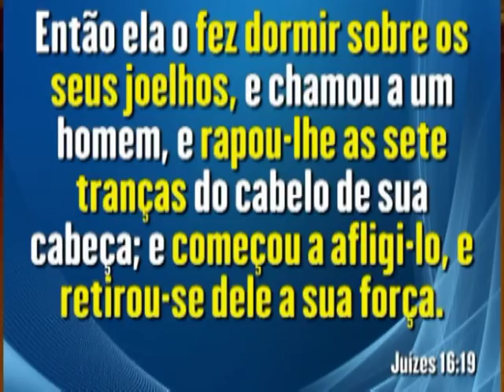Qual é a única coisa capaz de enfraquecer alguém que conhece a verdade?